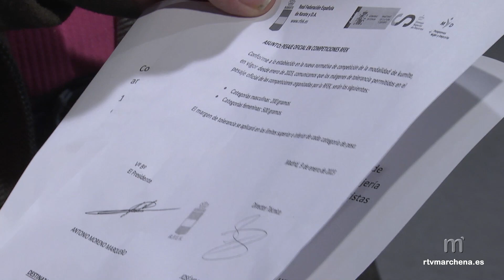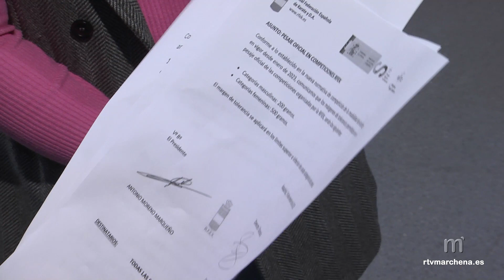Manuel Serralbo consigue que se amplíen los márgenes en el pesaje oficial de mujeres en Kumite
PUBLICA RTVMARCHENA

Manuel Serralbo, seleccionar de kárate de Andalucía y responsables del Club Sothoyama, gracias a la ayuda y asesoramiento de la abogada marchenera María del Mar Hidalgo, han conseguido después de meses de lucha que la Real Federación Española de kárate modifique desde este mes de enero, los márgenes de tolerancia permitidos en el pesaje oficial de las competiciones organizadas por dicha Federación ampliando así el de mujeres a 500 gramos y manteniendo el de hombres en los 200 gramos en el que se situaba antes de este nuevo año.

Con este cambio, y con lo ya establecido en la nueva normativa de competición en la modalidad de Kumite se acaba con “una injusticia”, afirma Serralbo, que dejaba fuera de competiciones en el último momento a muchas chicas por coincidirle con el momento de su período menstrual y la subida de peso a la que las mujeres se enfrentan en este momento del mes por la retención de líquidos y otras cuestiones, sobrepasando los 200 gramos hasta ahora permitidos de margen para poder competir en el peso establecido por categoría.

Según la abogada María del Mar Hidalgo el objetivo con el escrito enviado a la Real Federación Española de Kárate “era poner en valor las leyes de igualdad que existen en nuestro país y obligar a los poderes públicos a obedecer los principios que en ellas se recogen para instaurar sus políticas”.

Ha costado años de peticiones esta demanda que finalmente se ha resulto de manera positiva y ya todas las federaciones autonómicas tienen la información al respecto de la ampliación de los márgenes de tolerancia a 500 gramos para las mujeres.

El esfuerzo de estos dos marcheneros beneficiará a todas las deportistas karatecas a nivel nacional.

TODA LA INFORMACIÓN Y DECLARACIONES EN EL VIDEO DE LA NOTICIA